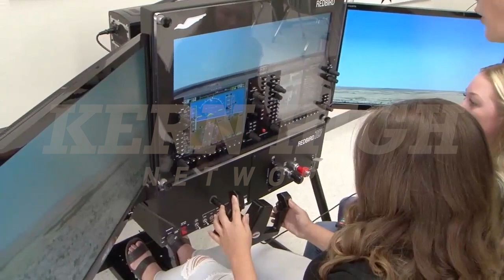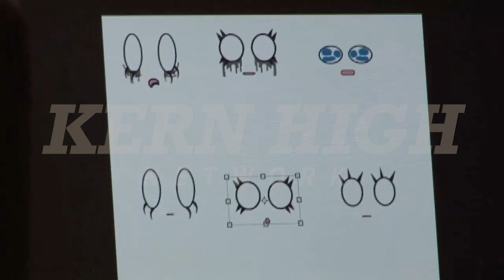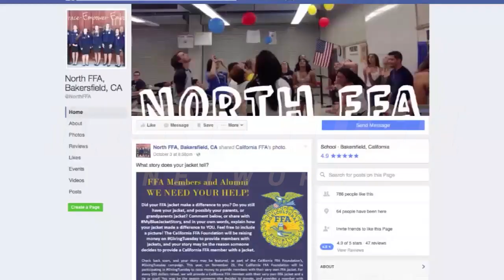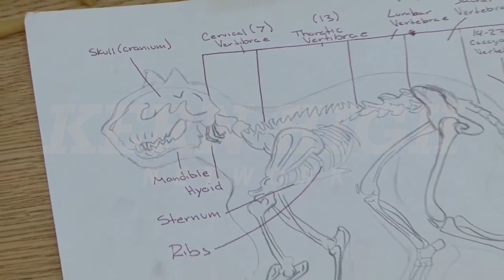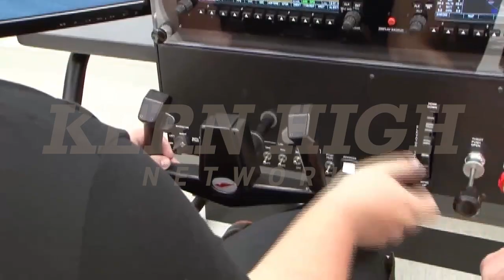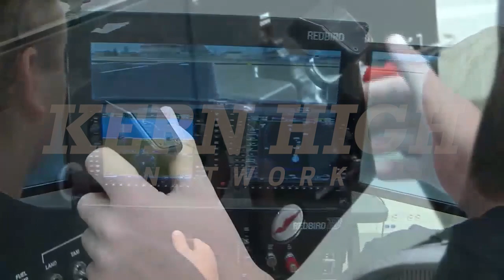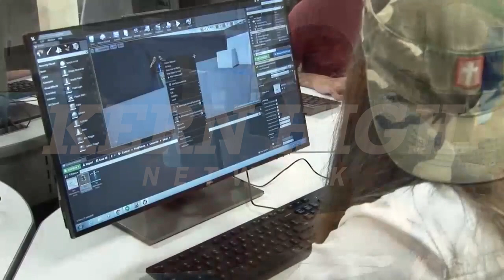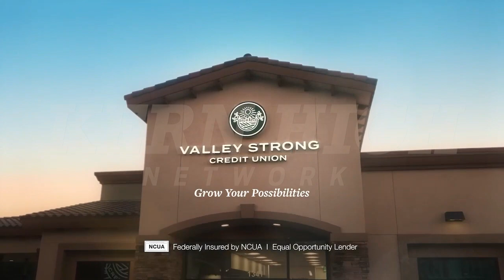Independence at Centennial Football 9/2/2022